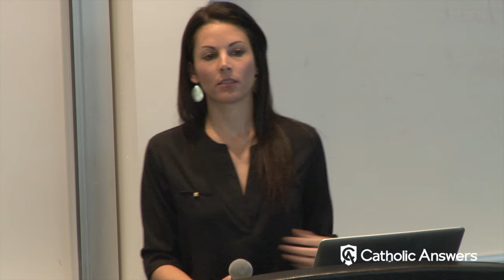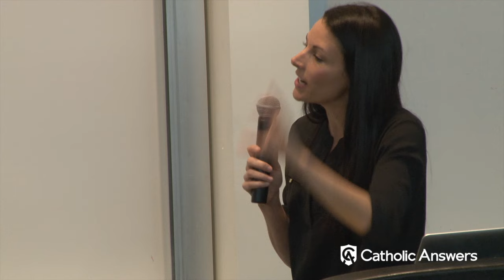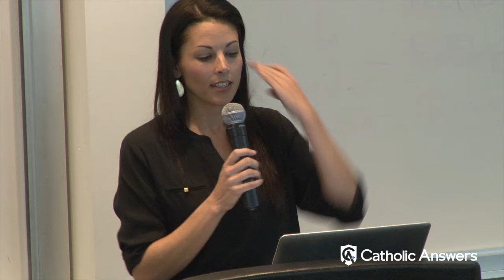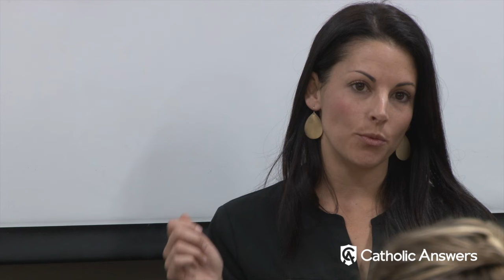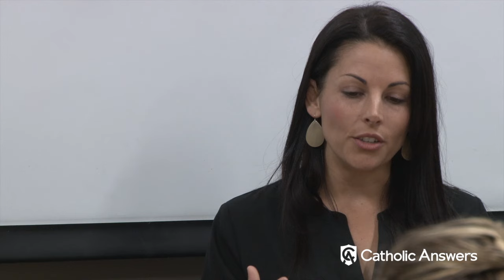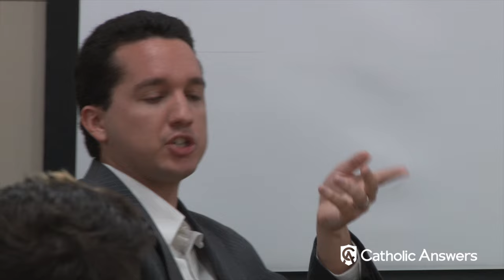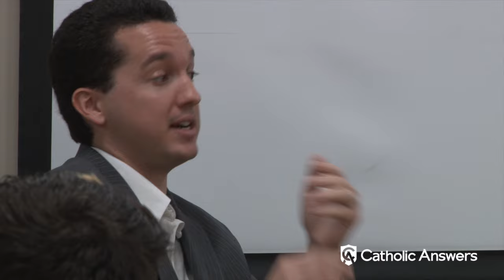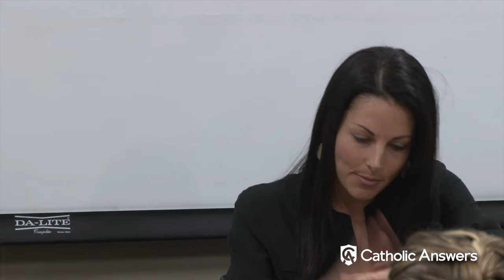Should Abortion Be Legal? | Trent Horn vs. Professor Cecili Chadwick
Trent Horn debates Professor Cecili Chadwick of California State University San Marcos on whether or not abortion should be legal.